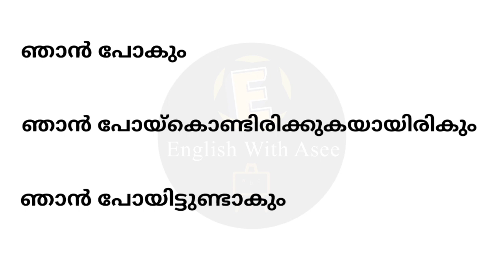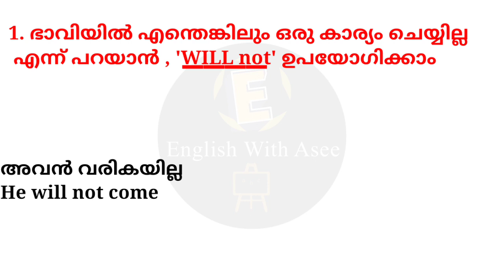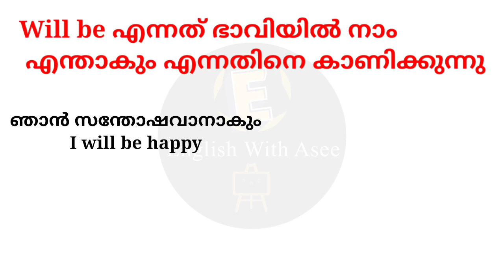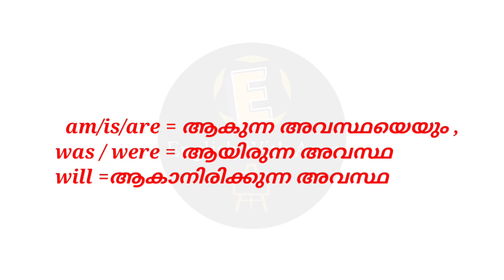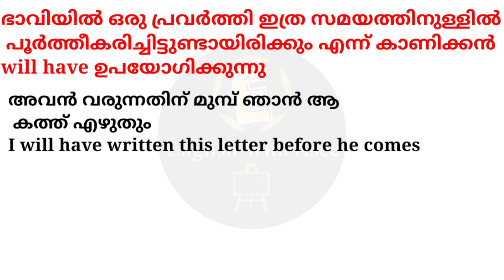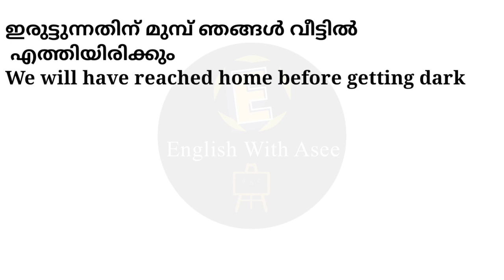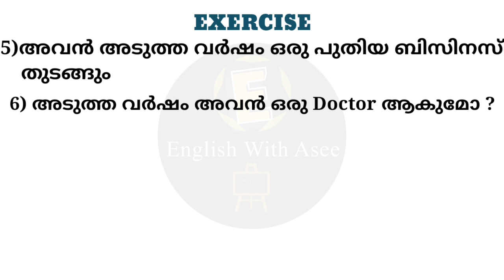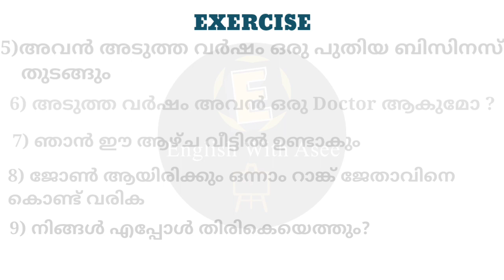Will/Willbe willhave ഭാവി കാര്യങ്ങൾ ഇങ്ങെനെ സംസാരിക്കൂenglishwithasee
100 short sentences in English# കുട്ടികളുമായിഇംഗ്ലീഷ്സംസാരിക്കാൻ 100കുഞ്ഞുവാക്യങ്ങൾ#englishwithasee

TOP 3 TIPS FOR SPOKEN ENGLISH#BEGINNERS ENGLISH